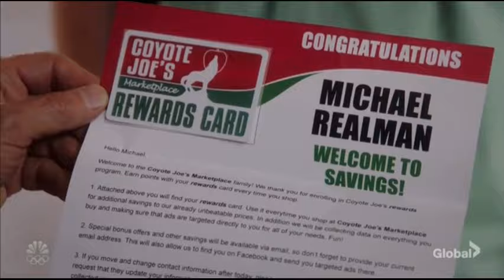The Good Place Last Scene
The Good Place Season 4 Episode 13 last scene
The finale scene with Ted Danson
Eleanor, Tahani, Jason, Janet, Michael, Chidi